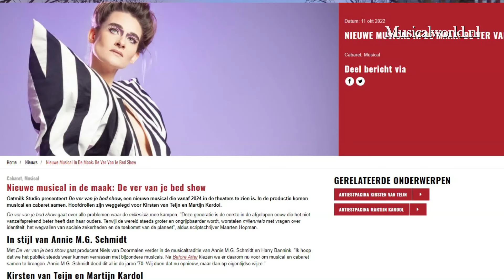Ver van je bed in première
Verslag van de première van de musical Ver van je bed van Oatmilk Studio. We praten achteraf met acteurs Annick Boer, Martijn Kardol, Renée de Gruijl en Bart van Veldhoven.